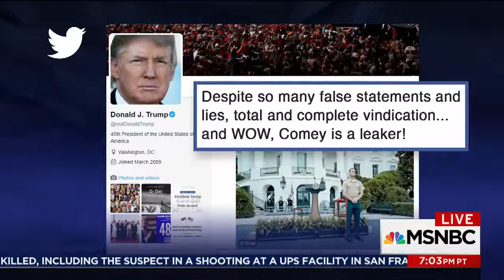Donald Trump Now Under Investigation For Possible Obstruction The Last Word MSNBC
The Washington Post was first to report special counsel Robert Mueller is investigating Trump for obstruction of justice, a turning point in the widening probe. WaPo reporter Devlin Barrett and W.H. experts Richard Painter and Ron Klain join Lawrence O'Donnell.